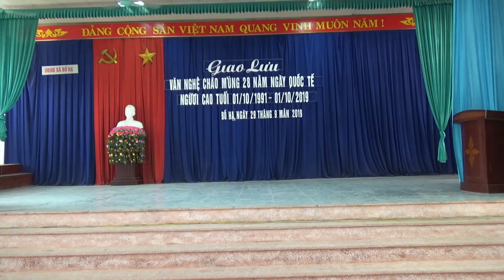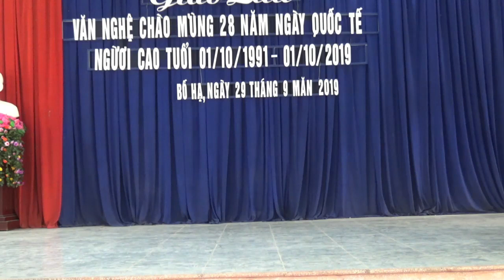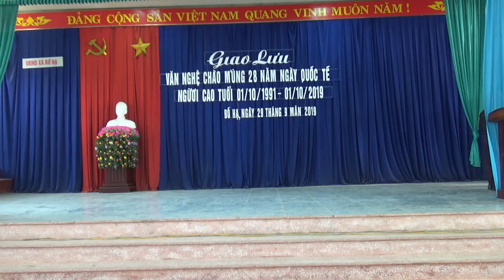GIAO LƯU VĂN NGHỆ bố hạ 2019 (phần 1)